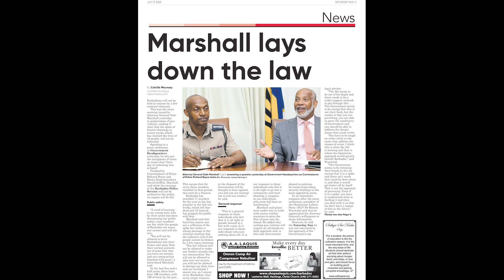Nation Update: Issue of the Year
Violent crime, especially the use of the firearm, dominated the headlines in 2022.
In today’s edition of the Weekend Nation, we take a look at crime, the nature of the killings and the various responses by Government and law enforcement to deal with the issue.